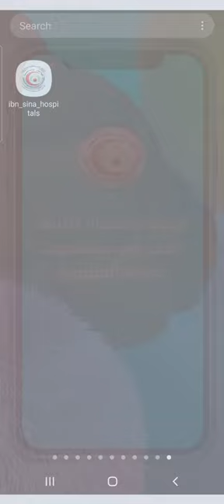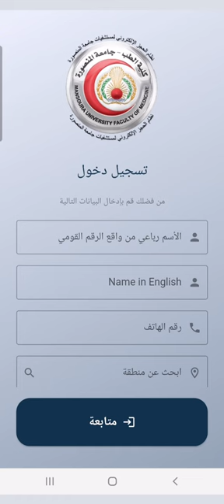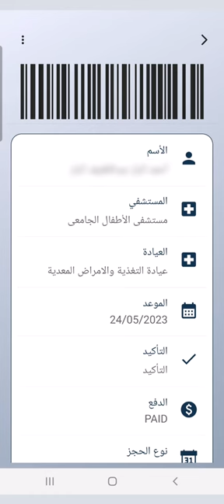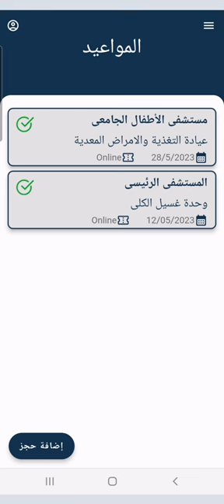الحجز الالكترونى لعيادات جامعة المنصورة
حجز عيادات جامعة المنصورة